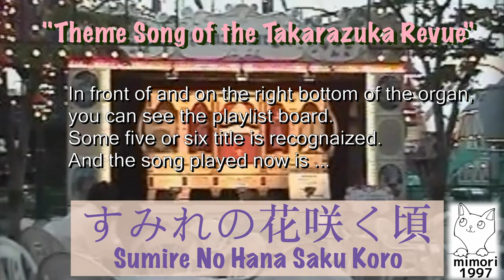The Good Old Days 25 years ago, 1997 Portpia Land Kobe Fairground Organ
It is not really the Good Old Days. It was only two years after the Kobe Earthquake. In 1997 we visited this amusument park and not intentionally took the movie of this pretty instrument. I didn't care at all but this out-of-tuned pretty funny sound made us shot the movie. A quater century later,  when I cover-recorded the song "the Court of the Crimson King", I knew the instrument named Calliope, and nevertheless the Fairground Organ. Uh, I've seen it a long long time ago. That's the fairground organ!

0:18 Text on the screen is almost in Japanese 日本語
- Konzertorgel in German, Fairground organ in English, Band organ in the USA and Limonair in French
- Fairground means most typically refers to a permanent space that hosts fairs. In here I show the word identical as same as "the traveling carnival."  Then I mute the sound if there were no music in the park at all.
- "Pearl" is on the Drums, I think Pearl company would be the importer of this instrument to this park and they would advertise themselves here.

1:08 Repeat -  Text almost in English 英語
このオルガンの右端においてあるのが演奏曲目の看板５−６曲がかいてあるっぽい
ここで録画したときが「すみれの花咲く頃」
この曲はドイツの曲で "Wenn der weiße Flieder wieder blüht" という曲
パリでこの曲を聞いた白井鐵造しらいてつぞうが日本語の歌詞をつけたときリラの花をすみれにかえたという

1:59 Third times: No Text on the screen なし

日本人には知られた宝塚歌劇団だけど外国人にはそれほど知られていないんだって話が
に書いてある
"The Takarazuka Revue, or simply Takarazuka, is not only a difficult word to pronounce for foreigners, but is also a performing art that is still largely unknown to many. "
「Takarazukaは発音が難しいばかりかそれほど広く知られてはいない」

こちらをみるとこの曲はスローフォックストロットだって書いてある
Text: Fritz Rotter (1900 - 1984)
作曲者が1965年まで作詞者は1984年まで生きてた人だから宝塚の話もたぶんしってたよね
後で調べてみよう

こちらはオランダアムステルダムのRob Stemvastがメンテした自動演奏ピアノでのpianola 1923年製でのもの。アレンジがBacigalupoってアメリカンイタリアンな方のアレンジだそう

◎1981年ポートピア博覧会とオレ

実は1981年のポートピア博覧会には行ったことがあるんです。高校まで一緒に音楽やってた友達がもともと大阪でそのとき大阪にいて、夏休みに遊びに行った。そしたらポートビア博覧会のチケットがあるから行こうといわれて予定になくひょんといった。ひょんといったから無計画で、ついたのがもう午後も午後で終了１時間くらい前。さあ見ようと思った途端の神戸に降るのか大スコール。慌てて雨宿り。傘なんか持ってないからずぶぬれ。なにか見たかな？なんか一つは入ったような気はする！なんだったかな？UCC上島珈琲館だったかな？ってくらい。スコールしか記憶にないポートピア博なんです。このときスマホとかあればおもしろかったのにね！

◎ポートピアランド情報

Portpia KOBE , 1981 (神戸ポートピア 昭和56年)
Film Archive of Japan インタナシヨナル映画(株)

3. 全体がわかる最盛期かな？

4. でここにこのビデオが震災2年後の1997年

5. そして2006年の最終日

6. その後ポートピアランドはIKEYAになって

7. 2020年を見せてくれているのが

8. そしてこちらが一番わかりやすかったウェブ情報
神戸ポートピアランドとはどんな所？何があった？| なおえもん

9. そしてなんと公式にはポートピアランドの記述がない！
神戸ポートアイランド丸わかりサイト
まるで存在しなかったことに！
ないということで丸わかりということにしちゃうんだ
歴史を記述しないんですねこれはよくないでしょ

ここの引用なんですけど「ファッショナブルなポートピアランド文化」ってタイトルがあって、そのあとに「街づくりにおいては、開島以来、行政と各建築主体がそれぞれに創意工夫を凝らし、良質な景観が形成されました。中心には「市民広場」、南北に通る緑の軸として「ポートピア大通り」が作られ、今も街の骨格として残っています。そして、その周りには複合都市機能がバランスよく調和し、そのインターナショナルなモダンさは「神戸モダニズム」という名の神戸らしい洗練された表情として現在でもそれを覗かせました。またそれは"ポートピアランド文化”とも呼ばれ独自の気風を漂わせるまでに成熟しています。また、公園やプロムナードではみずみずしい詩情を奏でる樹齢豊かな樹々の緑が存在し開放感あふれる風景を漂わせています。良質な建物が立ち並んでいるだけではなく、それにともなって自然が多いのはこの「島」の特徴でもあります。」

なぜか「ポートピアランド文化」とだけ「ポートピアランド」という言葉が突然出てきてその「ポートピアランド」の説明がないのはとっても不思議でしょ？